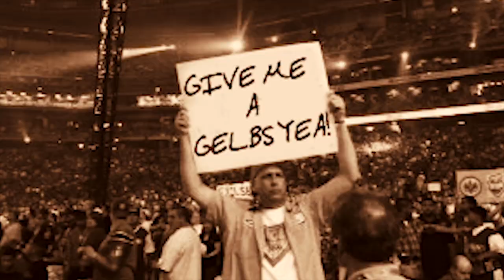Stone Cold Steve Gelbs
The official titantron of the SNY Rattlesnake Steve Gelbs.